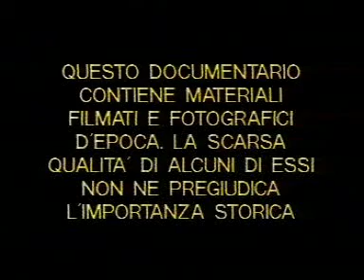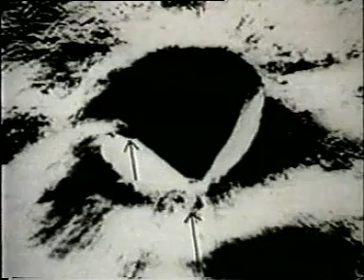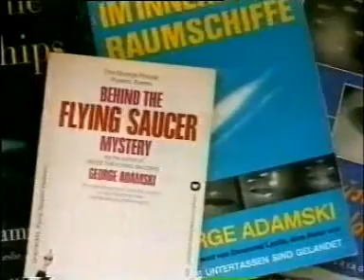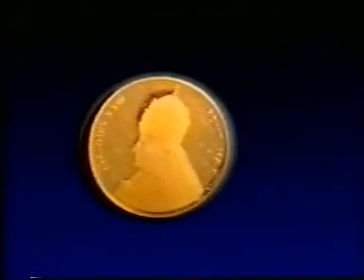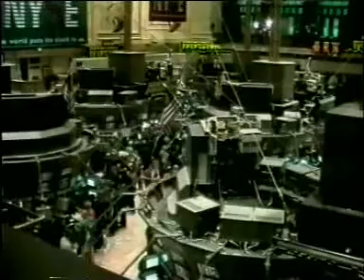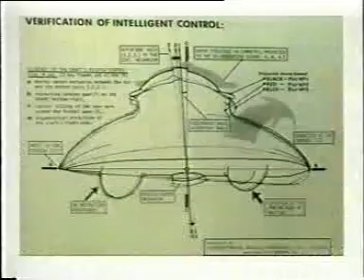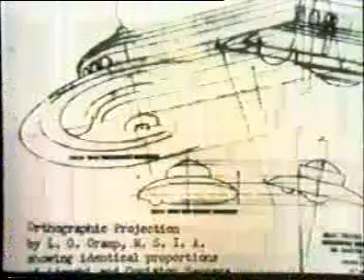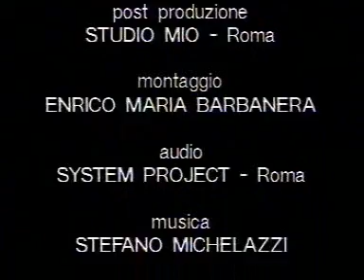Documentario George Adamski